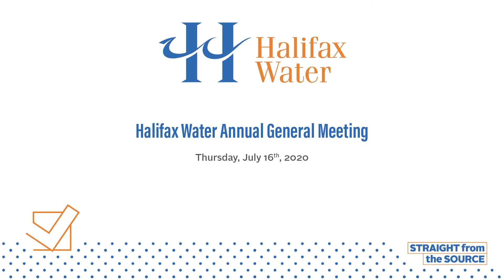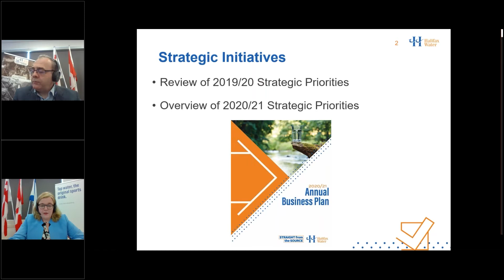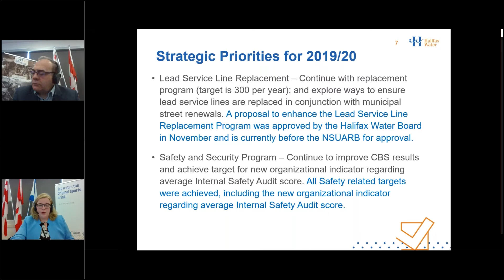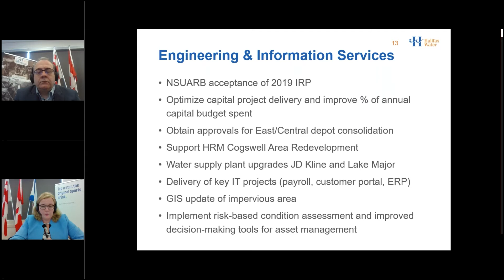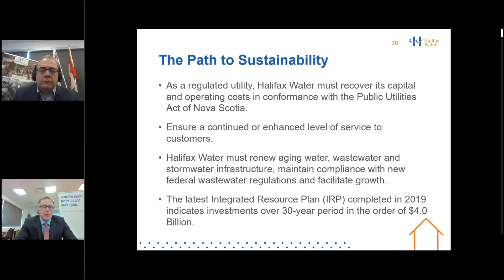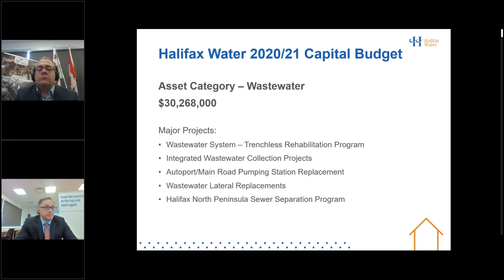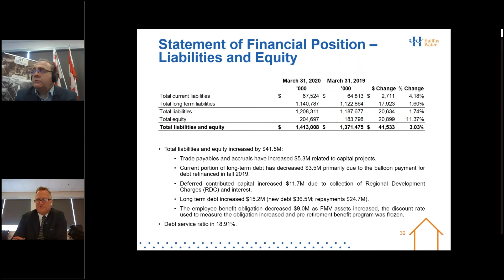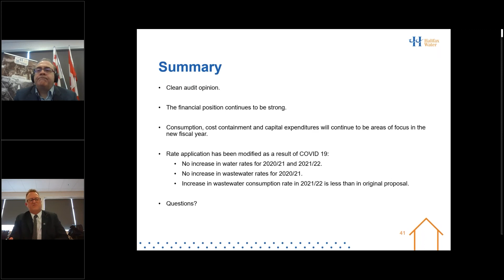Halifax Water Annual General Meeting - July 16, 2020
Please note: The slides presented herein and content contained within the slides constitute copyright works of the Halifax Regional Water Commission (“Halifax Water”).  Halifax Water provides no license or authorization for reproduction of these slides, or the content contained therein, or any part thereof, in any material form whatever, beyond the live stream provided contemporaneously with this presentation.

If you wish to copy or otherwise reproduce these slides, or the content contained therein, or any part thereof, please contact James Campbell at Halifax Water at to seek authorization.